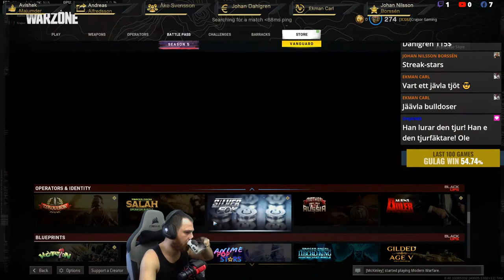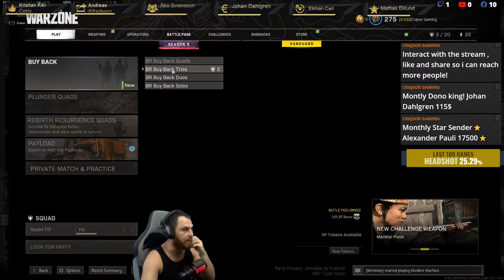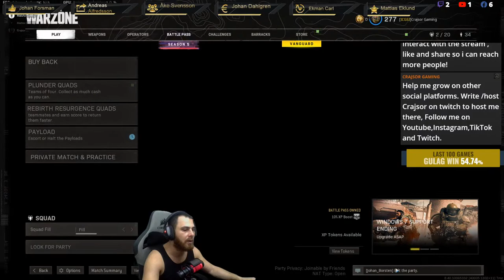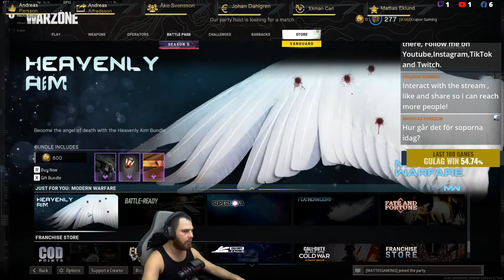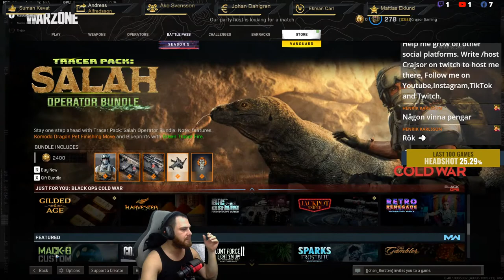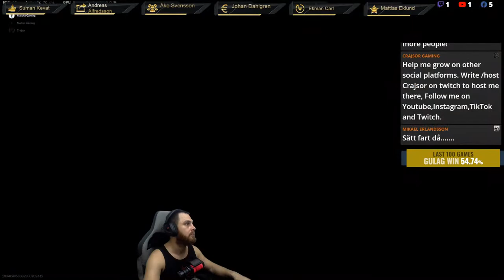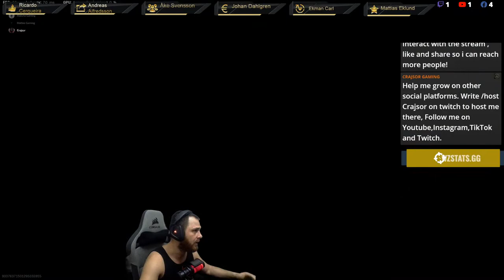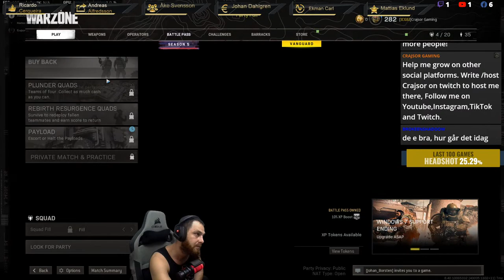Win 480 ?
Help me grow in a way thats free, type !notify in the chat!
Thank you everybody for the support 🥰🥰🥰
Personal Info:
Social:
All donations help allot and will go to make the stream better, thanks in advance!
1:Tony Gustavsson
2:Mattes Gaming
1:Johan Dahlgren 65.24$
2:SefooS 3.00$
3:$
⭐TOP 10 STAR SENDERS THIS MONTH!⭐
1:Alexander Pauli 17500⭐
2:Mikael Erlandsson 15000⭐
3:Kekkogaming_ 4000⭐
4:Capitan Phillips 2515⭐
5:Andreas Ottosson 3430⭐
6:Robin Nilsson 2500⭐
7:Mattias Eklund 2200⭐
8:Lucas Axelsson 1200⭐
9:Martin Gustav Fredriksson 710⭐
10:Plastburken 500⭐
Chat commands you can use include:
!notify: Will notify you when i goe live and will follow me for you.
!followage: Shows how long you've been following me.
!playing: Shows the game that the i am currently playing.